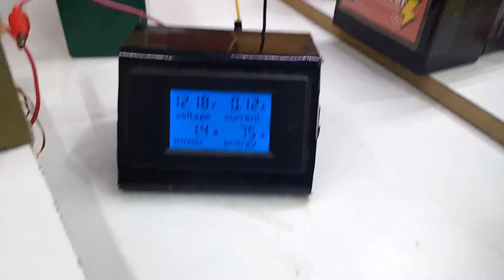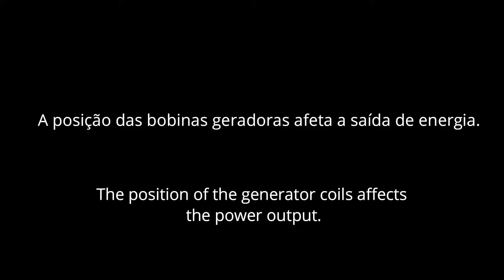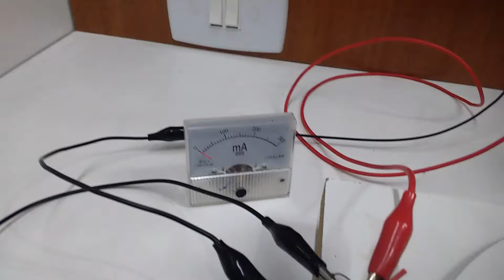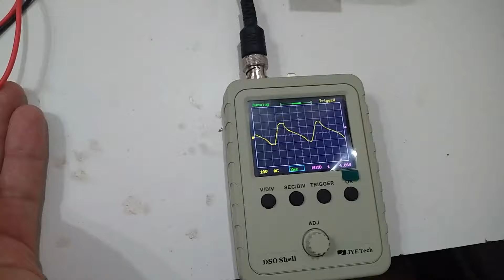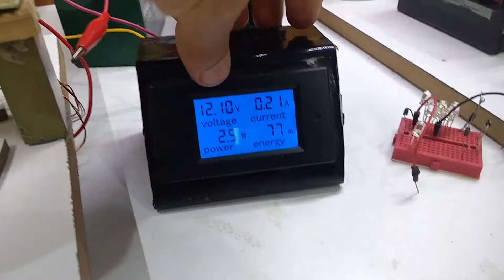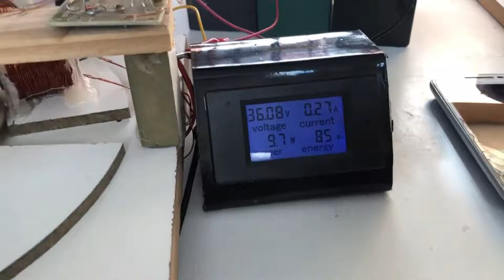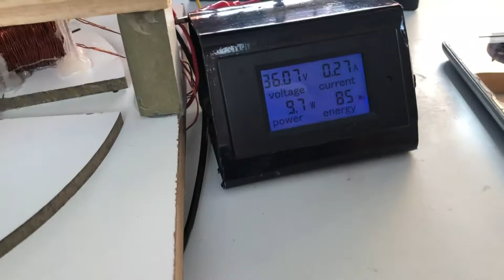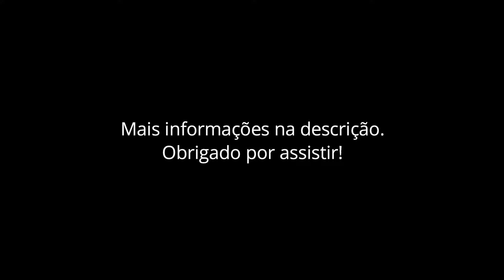Motor de Pulso - Atualização Motor Adams e o seu comportamento INCOMUM (tipo Bedini/Newman/Keppe)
27/11/21 - Neste vídeo vou mostrar os comportamentos diferentes observados na atualização do meu motor Adams, junto com algumas características muito interessantes destes projetos de motores ressonantes. Confira!

Whatsapp Vendas: 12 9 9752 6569

--- PARE DE JOGAR DINHEIRO FORA! ---
Você sabia que muitas baterias que a maioria das pessoas costuma descartar (pois parecem estar condenadas), na verdade ainda podem voltar a trabalhar por mais tempo se você souber usar um dessulfatador de baterias?
Que tal um CURSO ON LINE para você aprender tudo sobre o dessulfatador e OS SEGREDOS DAS BATERIAS? Saiba mais

***SUPORTE E TREINAMENTO***

Você precisa de ajuda para fazer a manutenção ou o recondicionamento de suas baterias? Que tal um treinamento por whatsapp?

Procurando Curso Energia Solar Off Grid com suporte pós venda?

Para mais dicas sobre pequenos sistemas de energia solar clique
Para saber mais sobre o curso de recondicionamento de baterias acesse

Procurando um CURSO DE ELETRÔNICA INICIANTE de qualidade com preço imbatível?
Satisfação garantida ou seu dinheiro de volta em até 7 dias!

Acesse o blog para as últimas informações sobre os e-books e os projetos de motores ressonantes

00:00 Apresentação do motor Adams
00:24 O Momento exato do pulso do motor Adams
03:23 Ajustando a posição das bobinas geradoras
06:17 Amplificando a produção das geradoras (mais um truque)
09:52 A diferença da bobina geradora de Robert Adams
13:18 Efeito incomum do motor Adams: Aceleração Regenerativa?
18:32 Low Drag - Geradoras praticamente sem arrasto
21:18 Nossos projetos de motores ressonantes
21:52 Espiando mais de perto os detalhes do projeto
22:48 O prato giratório
23:30 O rotor aberto